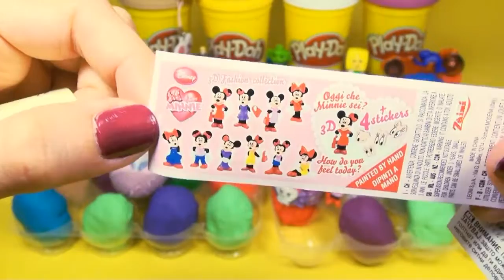25 Play Doh Eggs Minnie Mouse Frozen Princess Angry Birds Marvel Heroes Peppa Pig Surprise Eggs